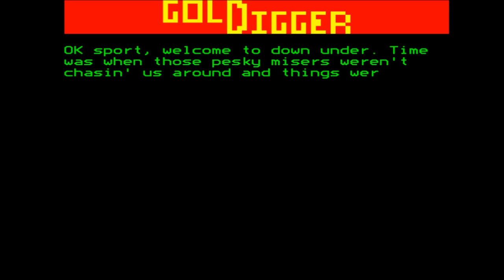Gold Digger for the BBC Micro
Game description:

Gold Digger is a collect'em game that might remind someone of Dig Dug at first glance.

You have to collect gold nuggets while avoiding the 'misers' The misers will be homing in on the player with startling speed and accuracy. The player really has to be quick to think, else they lose a life. Successful tactics depend on the miser that is chasing you. The first screen starts with the red miser, and the second has two misers – one red and one green. The title screen shows four (green, blue, red and magenta), and each one takes a different path to the player, who controls a white spinning object for reasons that are never explained! The number of gold nuggets to collect on each screen is random, as is their positioning. If you're lucky, you only have to grab two or three nuggets to finish a level! Gold Digger features music from the camp-song favourite "Oh My Darling Clementine" (rendition by Melvyn Wright) whilst loading from the cassette, and again on the title screen.